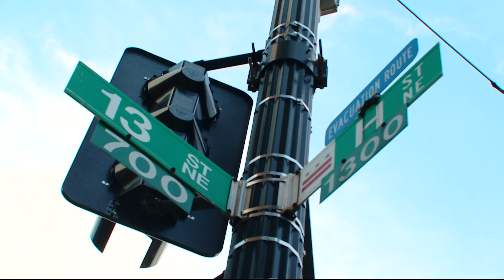"I just want Franklin back" Car stolen with dog in the backseat in DC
Someone took Julia Salsichs car with her dog still in the backseat. The owner of the car and the dog says she just wants 6-year-old Franklin back.